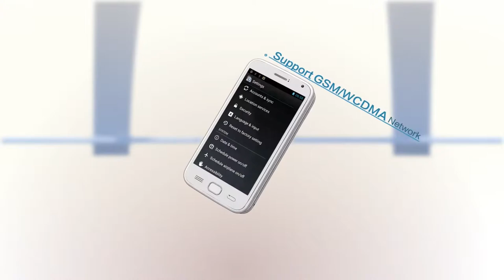Himax Pure Mobile phones TV Advertisement